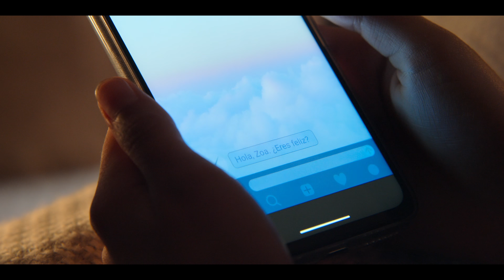Bem-vindos ao Éden (Temporada 1 Trailer 2) | Trailer em Português | Netflix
Nesta série cheia de suspense, um grupo de jovens vai a uma festa em uma ilha paradisíaca que não é o que parece ser.

Nesta nova temporada, a ilha traz ainda mais mistérios e perigos e a Fundação Éden dá boas-vindas a dois novos personagens, interpretados por Carlos Torres e Nona Sobo. Completam o elenco Amaia Aberasturi, Amaia Salamanca, Belinda Peregrín, Berta Castañé, Lola Rodríguez, Sergio Momo, Begoña Vargas, Tomy Aguilera, Guillermo Pfening, Diego Garisa, Lucía Guerrero, Carlos Soroa, Dariam Coco, , Irene Dev e outros, que estão de volta na pele de seus personagens.

Com novas ameaças na ilha e sem chance de fugir, a Rebelião começa uma intensa batalha pela liberdade enquanto Astrid coloca em prática seu plano para O Novo Éden

Bem-vindos ao Éden
Trailer em Português (Temporada 1 Trailer 2)
Netflix

Estreia na Netflix em 21 de abril de 2023

Dramas , Ficção científica, Séries dramáticas, Espanhóis, Séries de ficção científica, Psicológico, Suspense no ar, Nightmare Vacation, Segredos bem guardados, Drama, Série
Amaia Aberasturi, Berta Castañé, Begoña Vargas, Guillermo Pfening, Tomy Aguilera, Joaquín Górriz, Guillermo López Sánchez

A16 Não recomendado para menores de 16 anosconteúdo sexual, drogas ilícitas